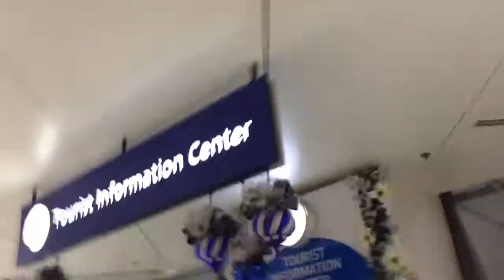NAIA Terminal 1 | Vlog#07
✈️ Newly refurbished NAIA Terminal 1🇵🇭